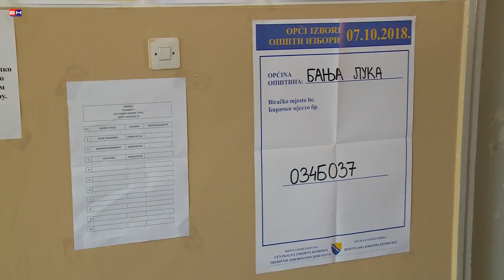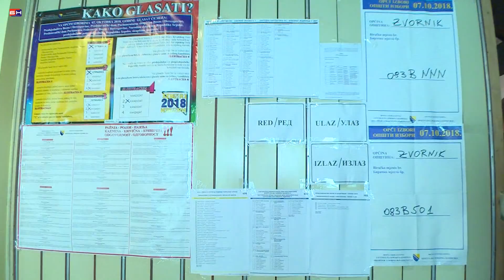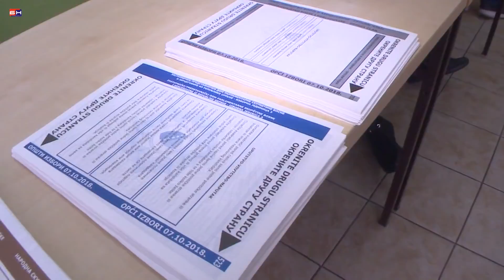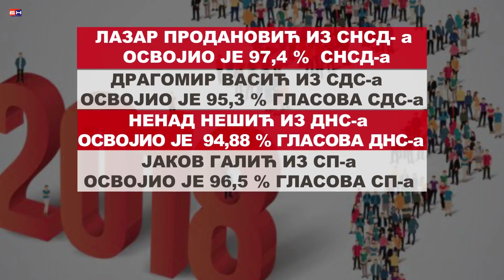Zahtjevi za novo brojanje glasova